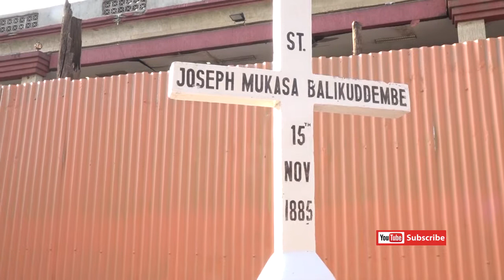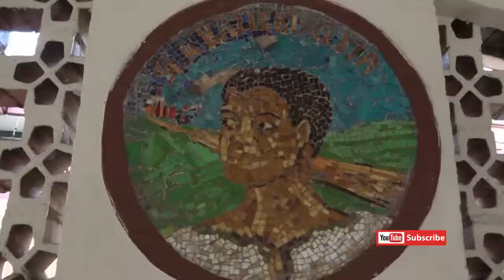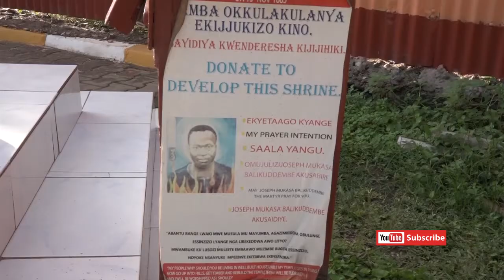FACTS ABOUT JOSEPH BALIKUDDEMBE A UGANDAN MARTYR